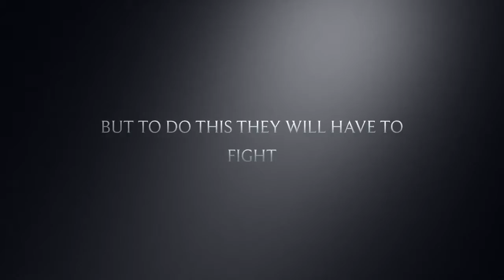Halo: Chronicles - Trailer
The Trailer of my new Halo Series.